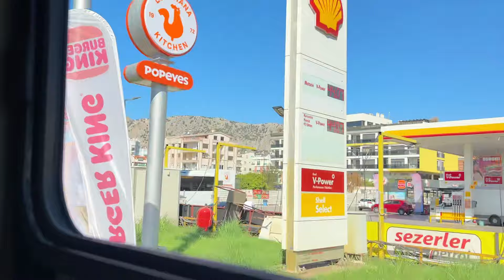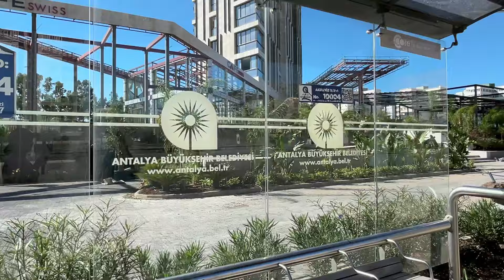Как доехать в АУТЛЕТ MIX из отеля Бенна в Анталье? Пошагово подробно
В этих видео мы показываем и рассказываем о нашем отпуске в Анталье в Турции в первой половине октября 2024 года. От покупки авиабилетов до обеденных перекусов в Турции. Вся полезная информация от нас. Все наше активное времяпровождение: как планируем свой отдых, как ориентируемся на местности, как покупаем онлайн, как пополняем транспортную карту. Все в наших роликах.

НАШЕ ВИДЕО "В Турцию за 140 тыс. рублей" , где мы озвучиваем все цены, которые мы заплатили за отдых в 2024 году.

Я снимаю: на Apple iPhone 14 plus
Монтирую: в Movavi Video Editor Plus 22.4.1